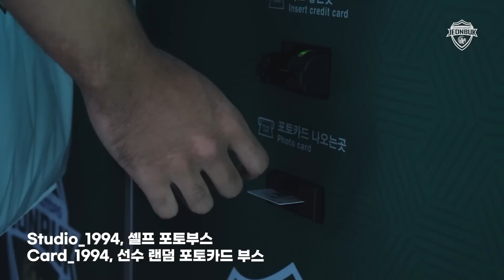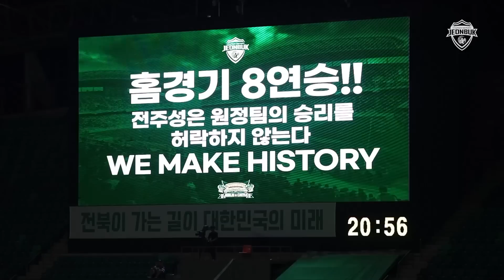[MATCHDAY CAM] 여기가 전주성입니다 l 2023 K리그1 23R 전북 vs 수원FC